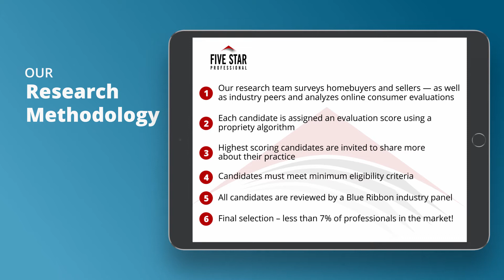2021 Five Star Westchester Real Estate Agent Barbara Pollack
Barbara Pollack wins the 2021 Five Star Real Estate Agent Award! Five Star Real Estate Agents represent those who are outstanding in their field. Winning agents are selected as a result of a rigorous and objective research process. For any market, each year’s field of winners represents no more than 7% of agents within the market.